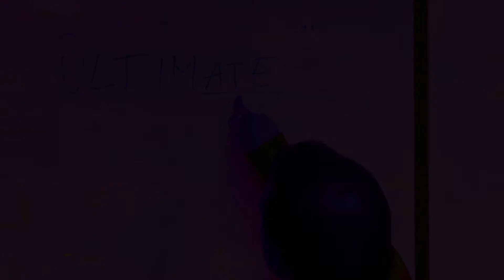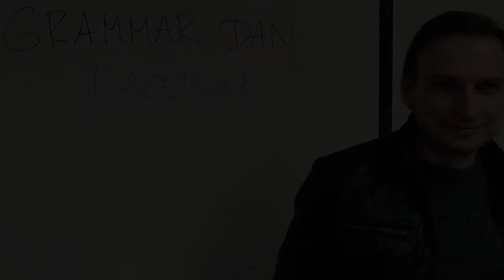Dan, The Grammar Man! | Lesson 1 | The English Studio Dublin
Pronunciation: Certificate  ‪
Watch Dan teaching you how to correctly pronounce 'certificate'